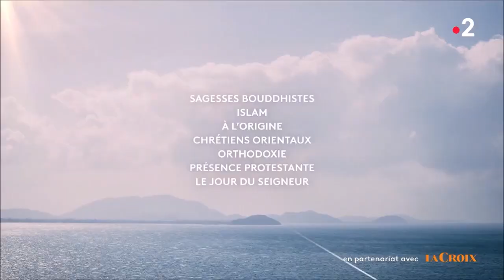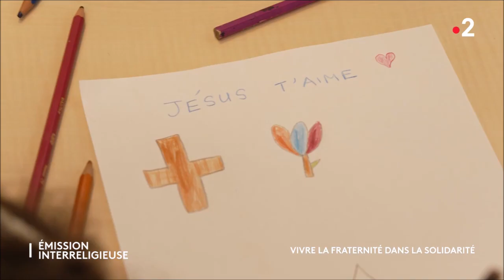FR2 - Matinée interreligieuse - Construire la fraternité universelle - 20 novembre 2022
Une matinée exceptionnelle, proposée par l’ensemble des émissions religieuses des Chemins de la Foi, pour échanger et confronter leurs traditions sur le thème de la fraternité.

La fraternité est le troisième élément du triptyque d’une devise que nul n’est censé ignorer dans notre pays. À côté de la liberté et de l’égalité, piliers de la République, la fraternité a pris sa place au cours de l’histoire, et pas seulement sur le fronton des mairies ou des écoles publiques. Elle est souvent fragilisée alors qu’elle se révèle essentielle dans un monde ou la tendance est au repli sur soi, voire au rejet et à la confrontation violente.

La relation à l’autre, avec ses différences est inscrite depuis l’origine dans les traditions des différentes religions.

La fraternité en actes : quand l’autre est un frère :
Toutes les traditions religieuses invitent leurs fidèles, sous différentes manières à une nécessaire solidarité fraternelle avec les plus fragiles. Reportage sur le terrain avec ces croyants, qui au nom de leur foi et de leurs convictions agissent au service des autres, sans prosélytisme ni exclusive, et une certaine imagination.